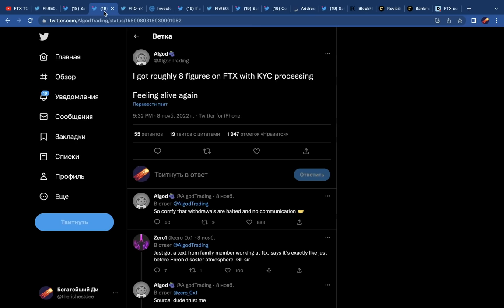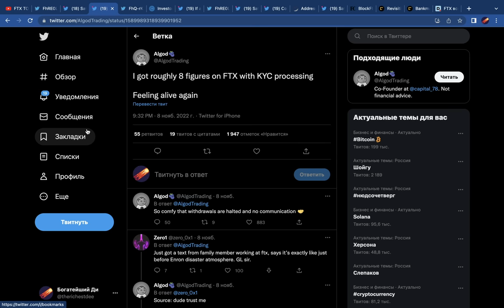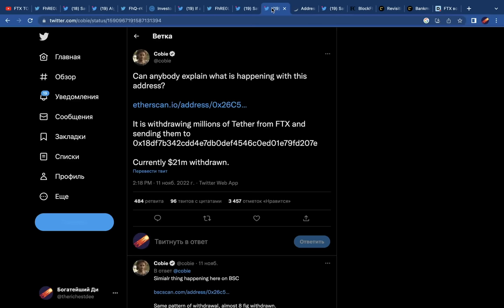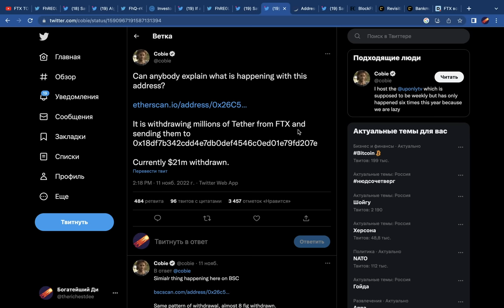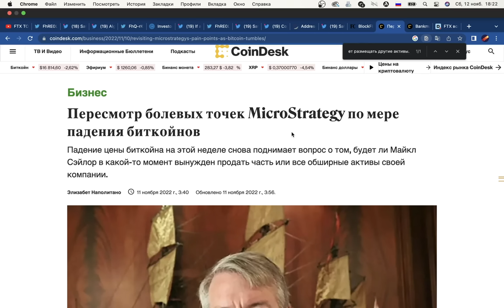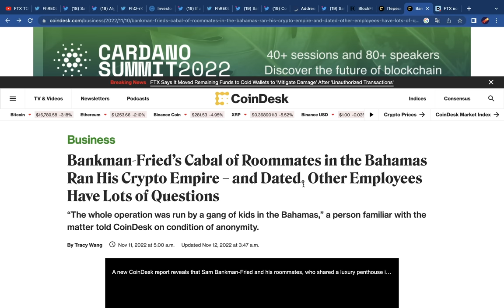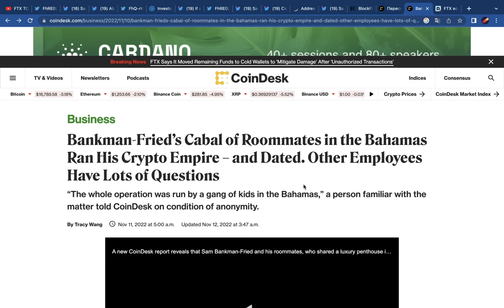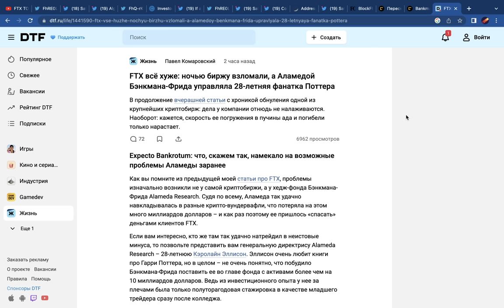ГРЯЗНАЯ ПРАВДА ПРЯЧЕТСЯ ЗА КРАХОМ FTX И ALAMEDA! ИНСАЙДЕРЫ ПРОСТО ПИЛЯТ НАРОДНОЕ БАБЛО...